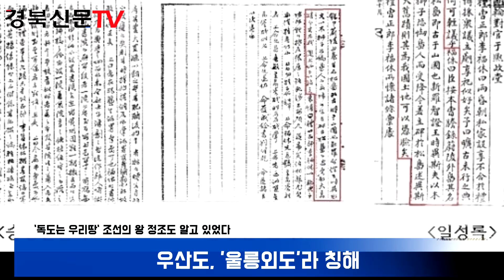경북도 독도사료연구회 울릉외도 이복휴 정조 유미림박사 경북도청 이철우도지사 울릉군청 경북신문TV 박준현대표 서인교기자 한국신문방송인클럽 국민의소리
경북도가 경북도 독도사료연구회에서 2019년 연구회 과제 수행 중 정조 연간에 예조 정랑이었던 이복휴가 독도에 영토비를 세우자고 건의한 기사를 찾아냈다고 밝혔다.

이번에 새로이 발굴한 사료는 '승정원일기'와 '일성록'정조 17년(1793년) 10월 1일자 기사로, 기사에는 우산도를 '울릉외도(蔚陵外島)'라 칭했으며 이복휴가 우산도에 영토비를 세워 우리 땅임을 증명하자고 건의 한 것이다.

이복휴의 건의 내용은 "신이 본조(예조)의 등록을 살펴보니, 울릉외도는 그 이름이 松島로, 바로 옛날의 우산국입니다. 신라 지증왕 때 이사부가 나무사자로 섬사람들을 겁주어 항복을 받았습니다. 지금 만일 송도에 비를 세워 이사부의 옛 자취를 기술한다면 그 섬이 우리나라 땅 임을 증빙할 수 있을 것입니다"라고 서술했다.

연구회 소속 유미림 박사(한아문화연구소장)는 "이복휴가 말한 '울릉외도'는 오늘날의 독도를 가리킨다는 것"이라며 "먼저 여기에 보이는 우산국은 '동국문헌비고'(1770)에서 울릉도와 우산도 모두 우산국 땅이라고 기록한 것을 근거로 작성한 것으로 본다"고 밝혔다.

또 "마쓰시마(松島)는 당시 일본인들이 우산도를 부르는 호칭이었으며 '울릉외도'가 바로 '松島'라고 했으므로 '울릉외도^松島^우산도'라는 공식이 성립한다"고 말했다.

'울릉외도'라는 이복휴에 와서 처음 등장하는데, 그가 '울릉외도'라고 칭한 이유는 '우산도'보다 울릉도의 속도임을 잘 드러낸다고 여겼기 때문이다. 결과적으로 정조는 영토비 건립 제안을 수용하지 않았는데 그 이유는 수토제가 정착돼 울릉도 및 속도에 대한 영유권이 확립돼 있었다고 인식한 결과라고 주장했다.

유 박사는 이번에 발굴한 사료의 의의에 대해 "첫째, '울릉외도'라 칭해 독도가 울릉도의 부속 도서임을 분명히 드러내고 있으며, 둘째, 일본의 독도 침탈 야욕을 예상하고 그 대응책을 강구하려 했다는 것이며, 셋째, 조선의 관료가 영유권 확립을 구상한 것은 조선 정부가 독도의 존재를 인식하고 있었던 사례"라고 말했다.

서장환 경북도 독도정책과장은 "이번 사료는 조선의 왕과 관료가 우산 즉 독도의 존재를 분명히 인식하고 있었음을 보여 주는 것으로, 이로써 최근 이영훈 교수가 조선왕조는 독도의 존재를 인식하지 못했다고 지적한 내용을 전면 반박할 수 있게 됐다"고 말했다.